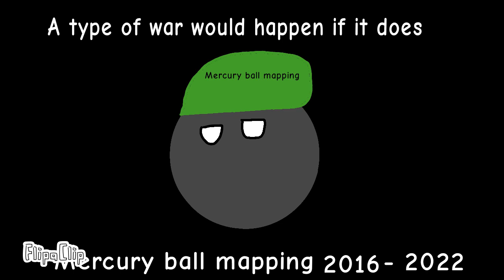New pfp as a Army for war ( if one happens )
War or Not Idc